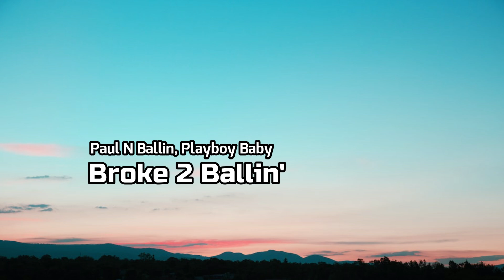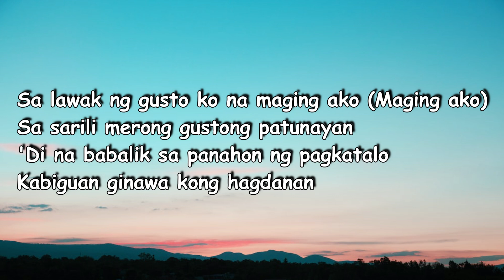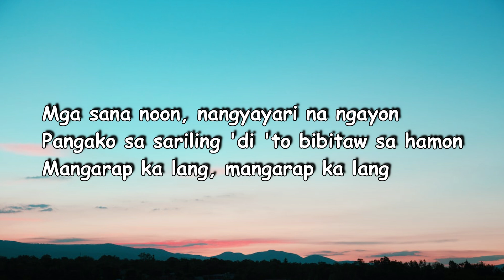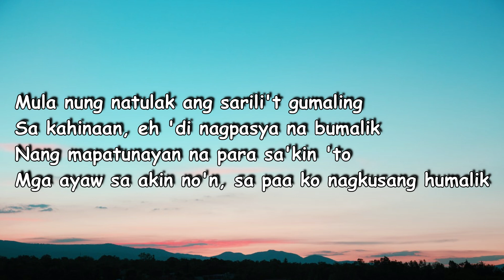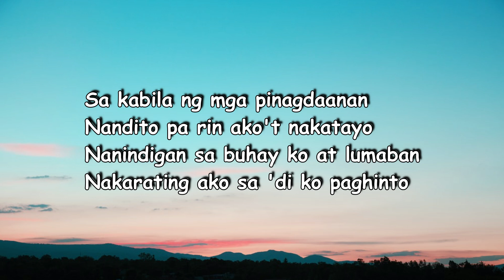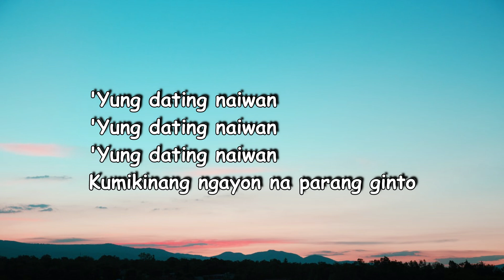Paul N Ballin, Playboy Baby - Broke 2 Ballin' (Lyrics)